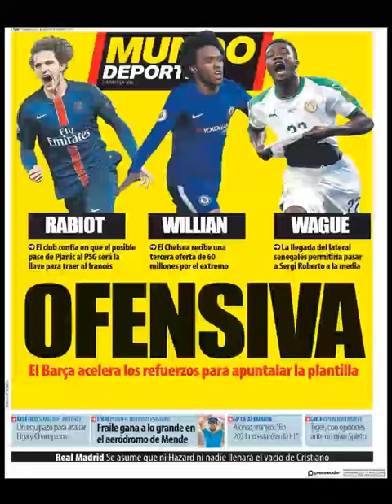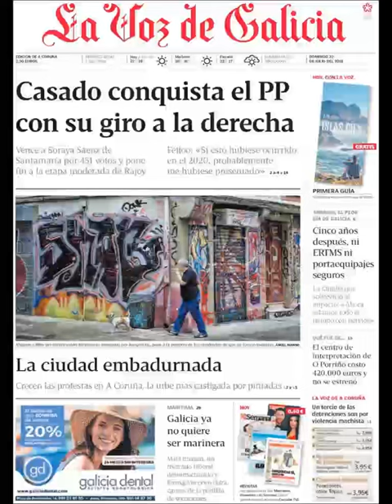Noticias Domingo 22 Julio 2018 Principales Titulares Portadas Diarios Periódicos España Spain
Principales Titulares de Noticias en Portadas Diarios Periódicos Españoles del Domingo 22 de Julio de 2018 ¿Que le Parecio este día?